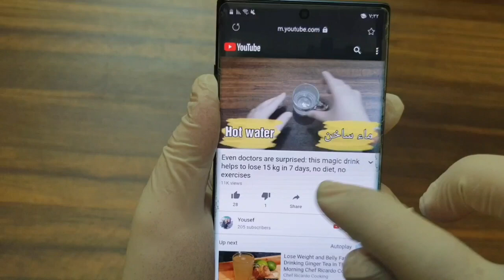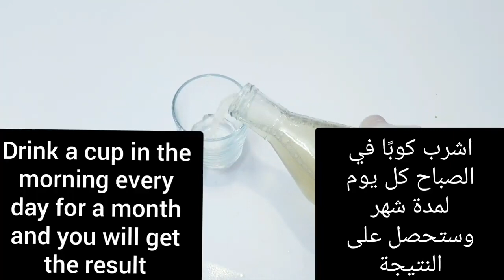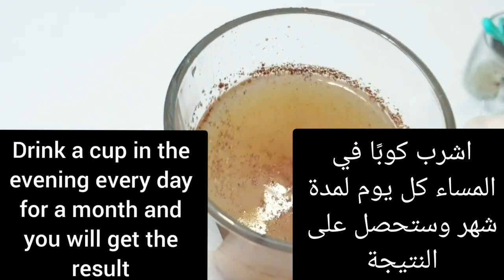How do I use eggplant with lemon slices and green tea to lose weight and get rid of fat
This video deals with an important and magical recipe for weight loss, one of the most important components of this recipe to burn excess fat quickly is eggplant, lemon slices, as well as green tea.
Many people neglect elements that are present in every home that are cheap, and yet they play an effective role in losing weight, including:
- Eggplant
Lemon slices
- Lemonade.
- Ground ginger.
- Ground cinnamon
- Ground cumin.
We wish you a pleasant viewing, and to see more they did the follow button and the bell.